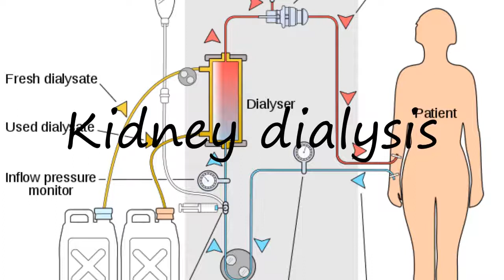How to Pronounce Kidney dialysis?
How to say Kidney dialysis? Learn the pronounciation Kidney dialysis! How to Pronounce Kidney dialysis. Expand your vocabulary, learn English words. Use this free pronunciation guide to practice words at a time. Learn for free. Thank you for viewing, please like or subscribe! hoe om te sê, si të thuash, እንዴት እንደሚናገር, wie sagt man, comment dire, come dire, como dizer, как сказать, nasıl denir, cómo decir, 怎么说, πώς να το πω, hoe zeg je.